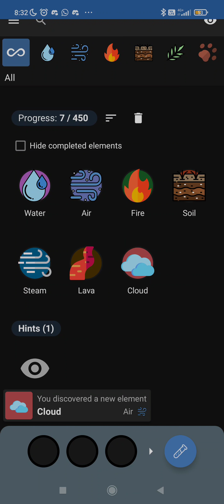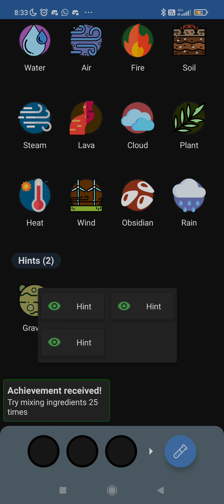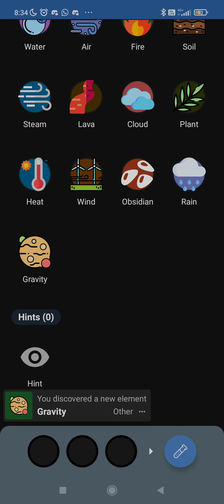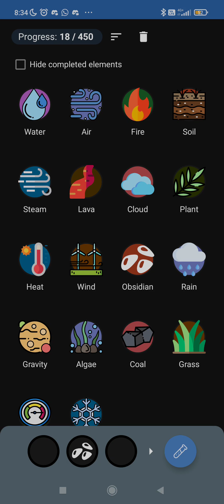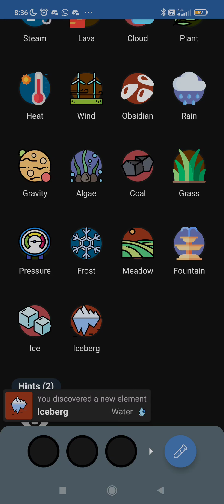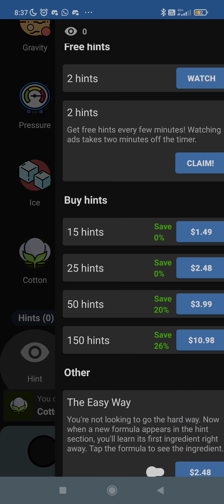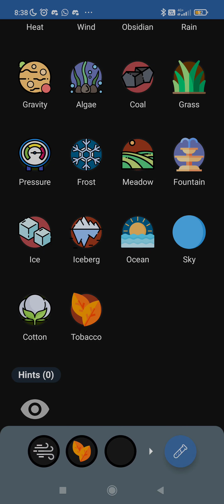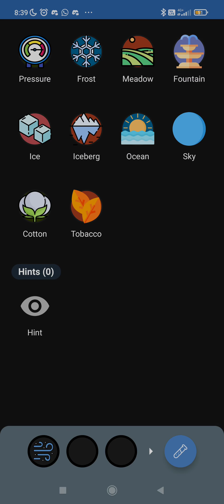Trying to unlock all formulas part 1